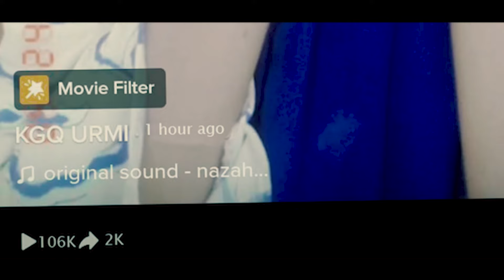Dajjal Digital Fitna || দাজ্জালের ডিজিটাল ফিতনা || Bangla Short Film || Sapan Ahamed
দাজ্জালের ডিজিটাল ফিতনা ||  Dajjal Digital Fitna || Sapan Ahamed